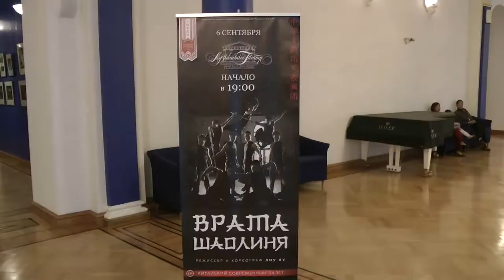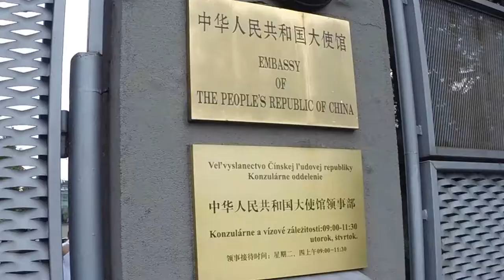Long Yun Kung Fu Troup Overseas Performance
Initiated by the famous movie star Jackie Chan in October 2006, Dragon Style Kungfu Performance Troupe (Troupe) consists of 11 well selected Chinese young kungfu talents.